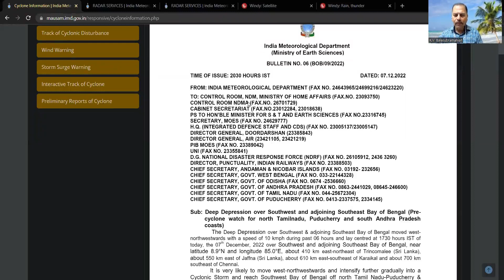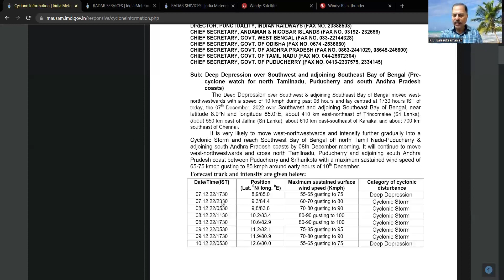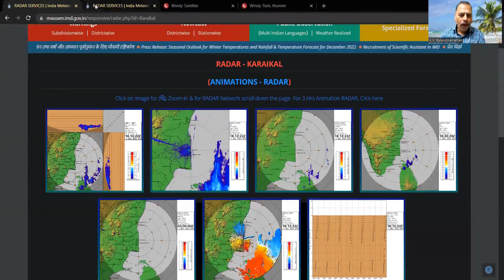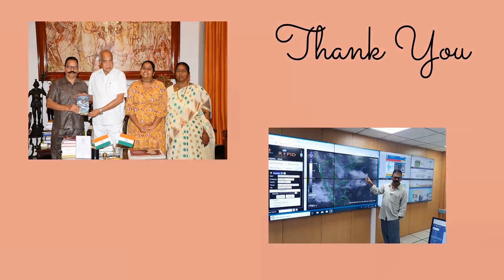Forecast 07122022 2200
முனைவர் கு.வை.பா அவர்களின் வானிலை அறிக்கை. வங்கக் கடலில் தோன்றியுள்ள ஆழ்ந்த காற்றழுத்தத் தாழ்வு மண்டலம் பற்றி விளக்குகிறார்.